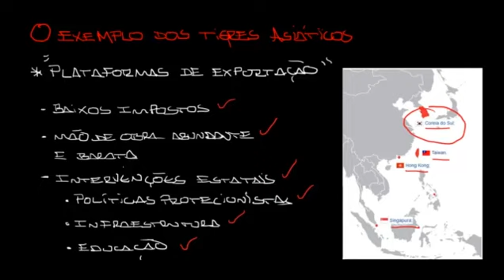As novas potências industriais mundiais - Geografia - HORA DO ENEM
ovos países industrializados